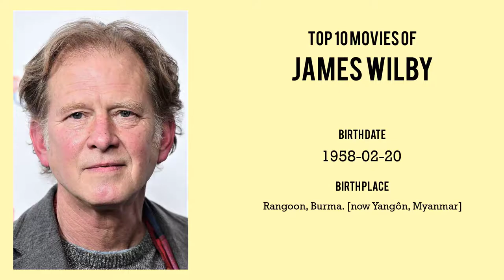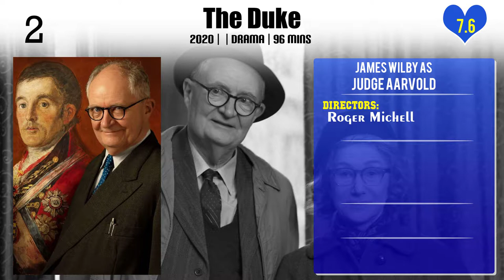James Wilby Top 10 Movies of James Wilby| Best 10 Movies of James Wilby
Top 10 Movies of James Wilby

Find the list of movies by James Wilby you can find more information, movie trailers, posters, reviews, youtube links in below link.

Please Comment down your favorite movie of James Wilby